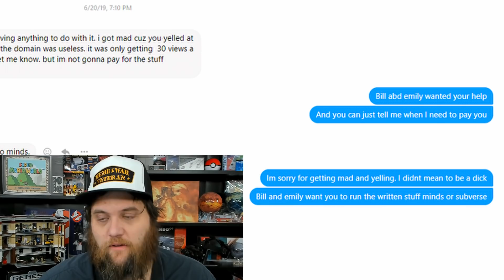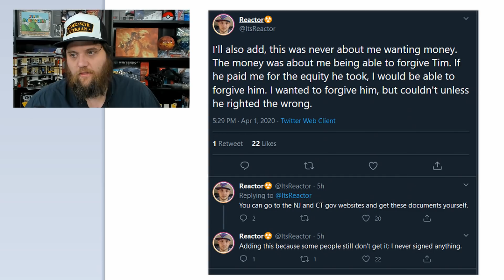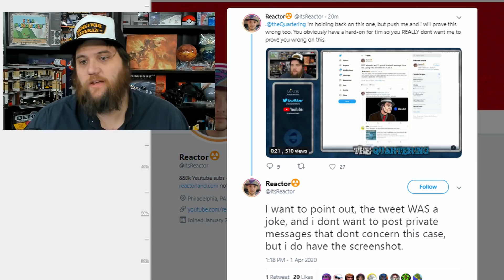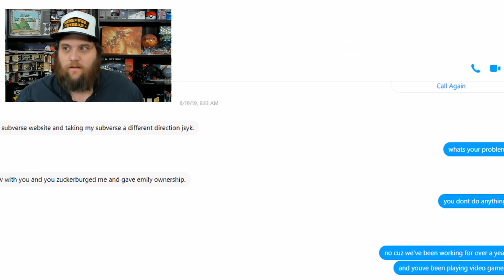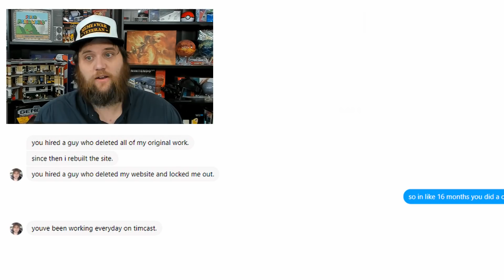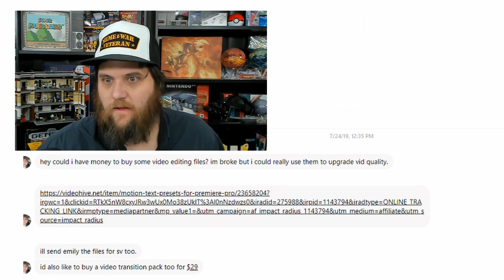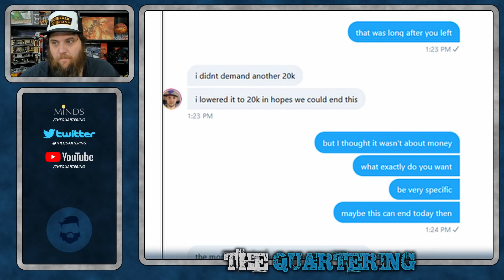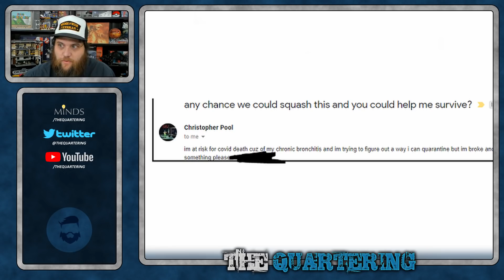Tim Pool Strikes Back... (All The Evidence Released)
Tim Pool has had some wild lies spread about him by his brother of all people and I suppose it's time to set the truth free.